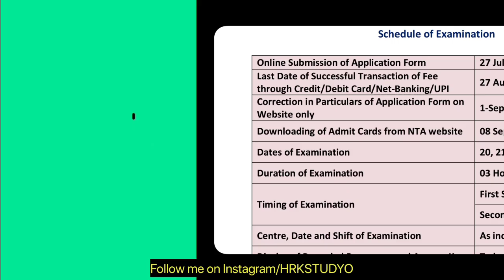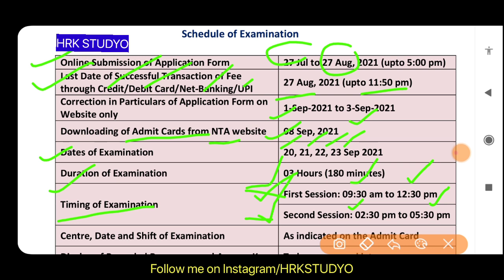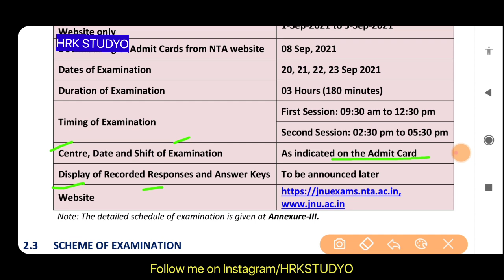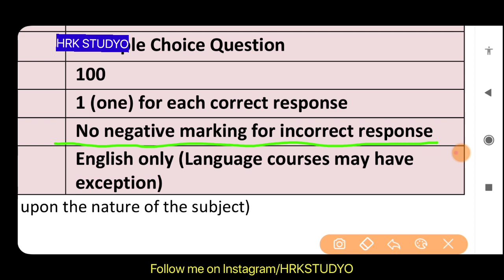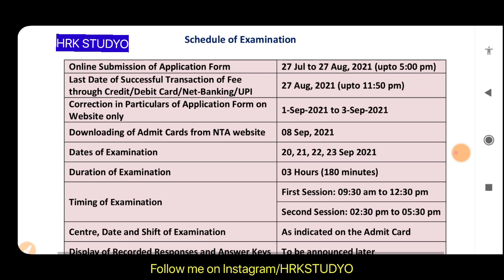JNU ENTRANCE EXAM SCHEDULE 2021| JNU ENTRANCE EXAMINATION |JNU ADMISSION 2021